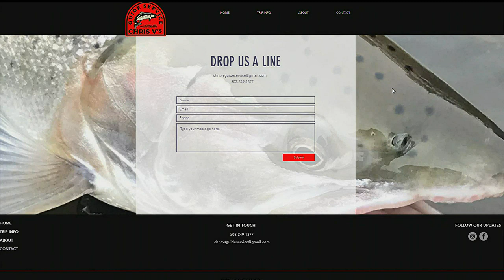Outdoor GPS: Live Report with Chris V